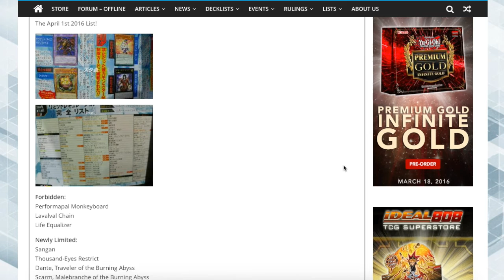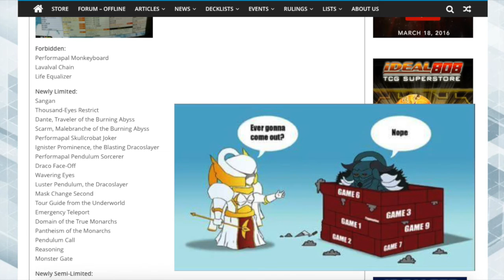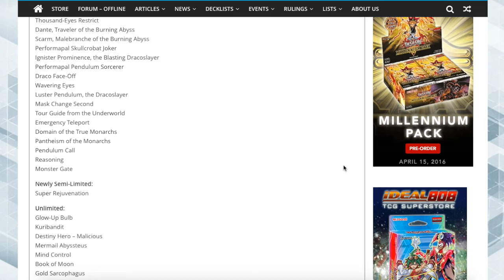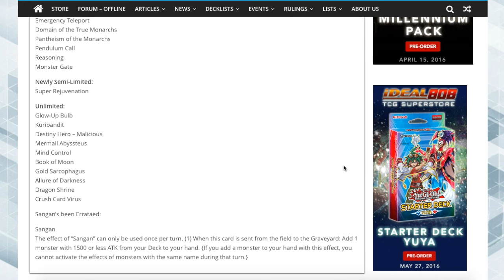April 1st OCG Banlist Discussion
The OCG drops the meta nuke!

Find me on other sites below.
DN: masterfox72
Pojo: masterfox72
DevPro/YGOPro: masterfox72

Intro made by Wisdom - Thanks so much!